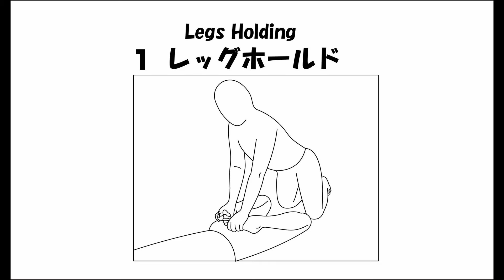01 116 24 01レッグホールド